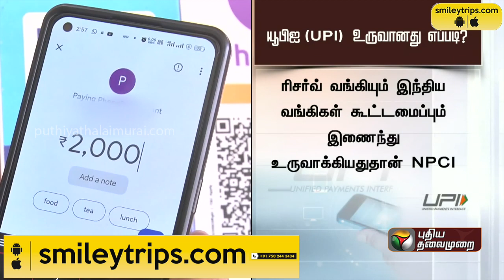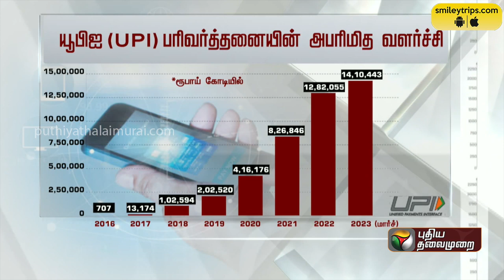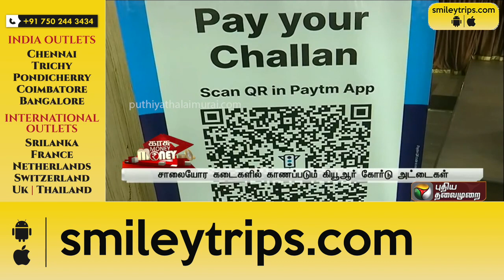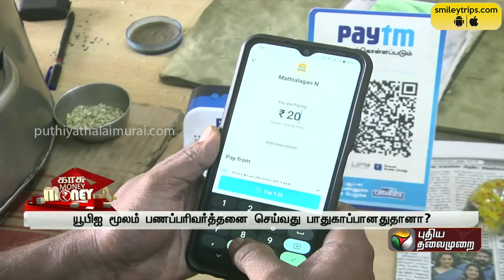UPI மூலம் பணப்பரிவர்த்தனை செய்வது பாதுகாப்பானதுதானா ? நிபுணர்கள் விளக்கம் | PTT